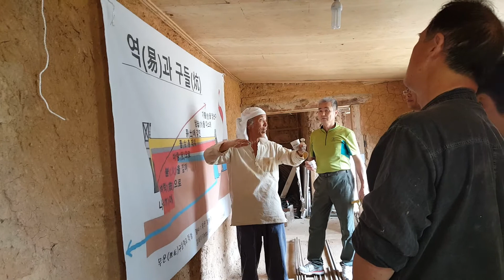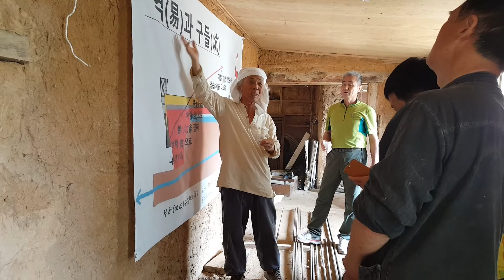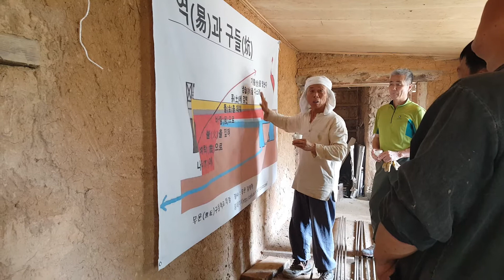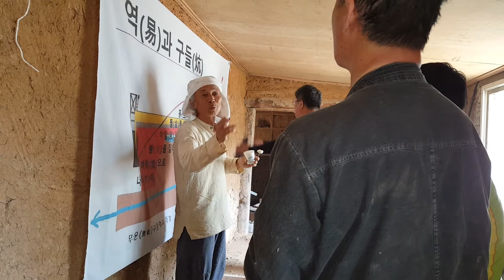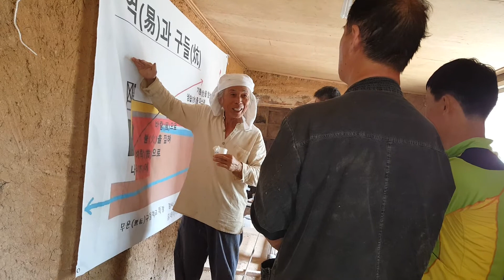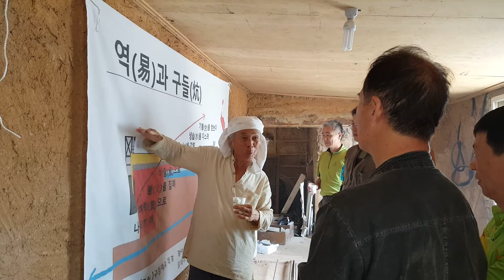구들(온돌)교육 시공/ 역易과 구들炕 무운선생 구들(온돌)강의 South Korea's heating (gudeulbang) bottom culture 3910/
구들의 변화세계를 말해 본 것이다.
Rocket Stove
 Fireplace
Ondol